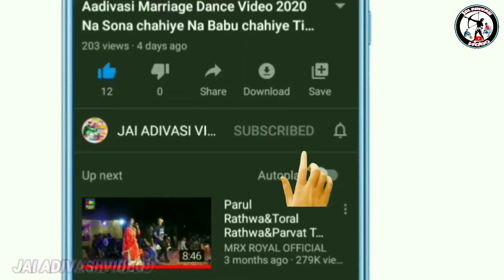आदिवासी शादी ढोलिया मांदल के साथ नाचते हुए वीडियो//Aadivasi Marriage Dance Video 2021//गाम-समलवाट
' जय हिन्द वन्दे मातरम '
🎥YouTuber-Bharat Rathwa and
                        Chetan Bariya